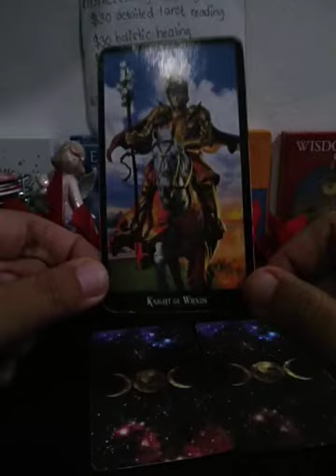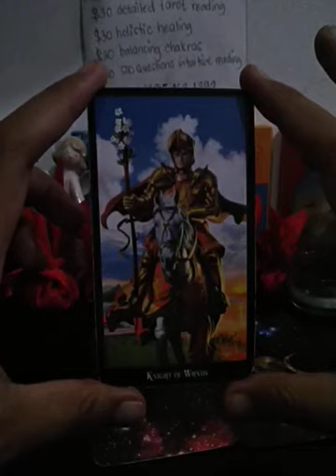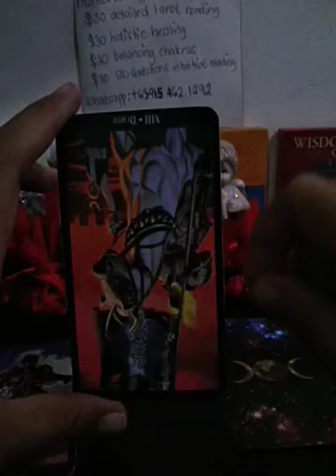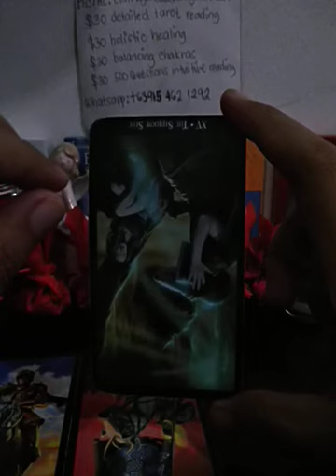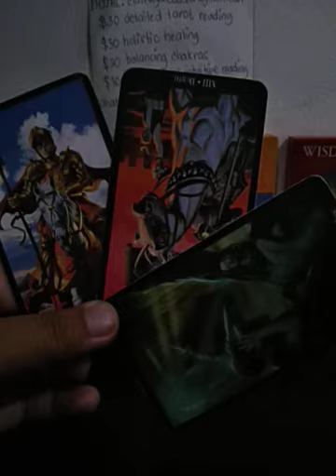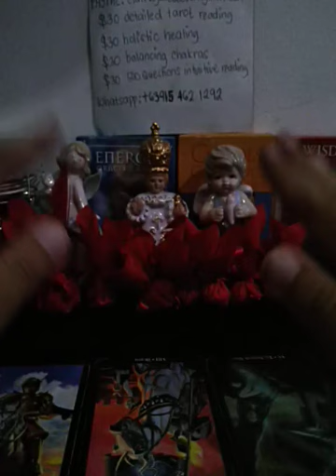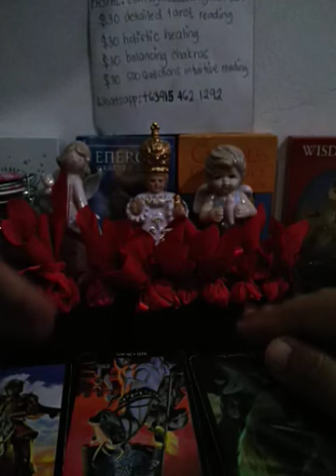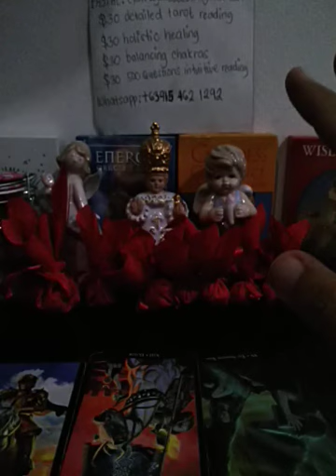AQUARIUS EX FEELINGS "MAKING A MOVE TOWARDS YOU" OCT. 1-7 2019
BOOK NOW!

$30 - detailed tarot love reading (current status, feelings towards each other, challenge, and outcome for the next 7 days)